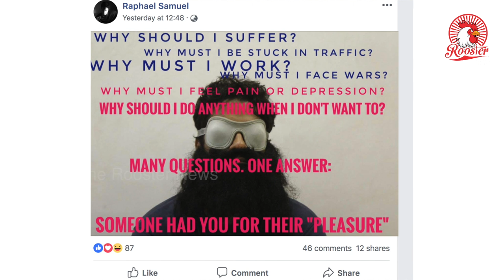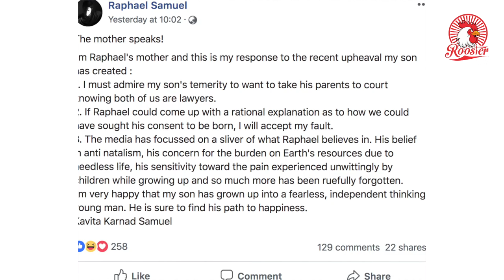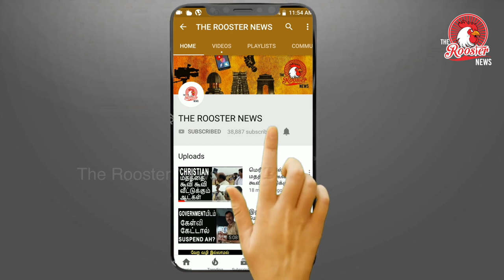வழக்கு தொடரும் மகன் I antinatalist’ raphael samuel tamil I என் சம்மதம் இல்லாமல் ஏன் என்னை பெத்திங்க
What is antinatalism? And why Raphael Samuel of Mumbai is suing his parents for giving birth to him!
Strange as it may sound, a man in Mumbai wants to sue his parents for giving birth to him without his consent. Raphael Samuel, a 27-year-old a self-proclaimed anti-natalist, had shared a video on YouTube explaining why he wants to sue his parents.
However, those who know about the philosophical concept called antinatalism, which ‘assigns negative value to birth’, Raphael’s idea may not come as a big surprise. Followers of this philosophy, also known as antinatalists, believe people should refrain from having children because it is morally wrong and they are staunch believers of the idea that the world is a better place with fewer children. In fact, China’s one-child policy is a result of antinatalist philosophy.

On his YouTube video, which has already gone viral, Raphael answers questions from his followers and press. Explaining why he wants to sue his parents, the Mumbaikar said, “I want everyone in India and the world to realise one thing that they are born without their consent. I want them to understand that they do not owe their parents anything.” He further says that, "If we are born without our consent, we should be maintained for our life. We should be paid by our parents to live"
The 27-year-old man, who can be seen in the video wearing a sunglass and a fake beard, appears quite confident while sharing his message to the world. “To children, I would like to say: do not do anything for your parents if you do not want to. If you want to, if you truly genuinely feel like doing it, do it.” He also left a message for parents asking them not to treat their children as investments.
Interestingly, both his parents are lawyers and according to Raphael, his mother reacted very well to the idea and his father is getting used to it. In a Facebook post shared by Raphael about his mother, she said, “If Raphael could come up with a rational explanation as to how we could have sought his consent to be born, I will accept my fault.”
Unlike most of his followers on Facebook who criticised his idea of suing his parents, Dr. Vageshwari Deswal, senior faculty member, Faculty of Law, Delhi University, believes that it’s time indeed to challenge the established practices. “It makes perfect sense for a person to choose not to do anything that the society considers ‘worthwhile’ with his life and sue his parents for giving birth to him without his consent. Either have the wherewithal to cushion the lifelong existence of your progeny or restrain yourself from giving birth for the sake of pleasure, perpetuating the family name, support in old age, company for existing child etc...reasons known best to the parents,” said Dr. Vageshwari, adding, “Parents seek maintenance from their children as a compensation for the love and care that they showered upon them as kids, but the issue is that the child was an unconsenting partner in this deal—where he was brought into the world by the parents for their own sake, then is it fair to burden him for being in a situation where he was put without his choice? Just because we underwent something does that give us a right to put another through the same grind—birth, vaccinations, schooling and so on without exercising any agency and then carry the burden of those who put you through all this in the garb of ‘this being for your own benefit’ because that’s how the society works.”